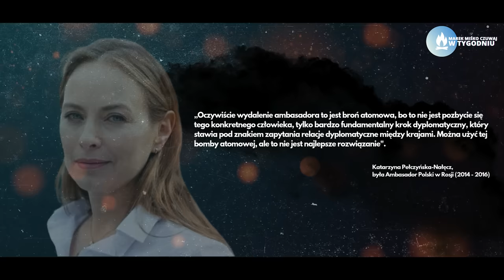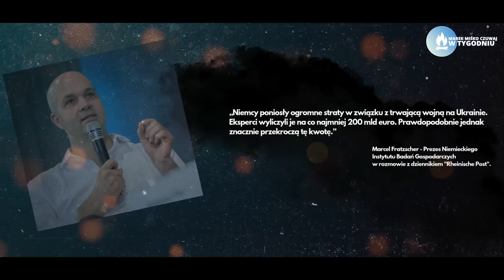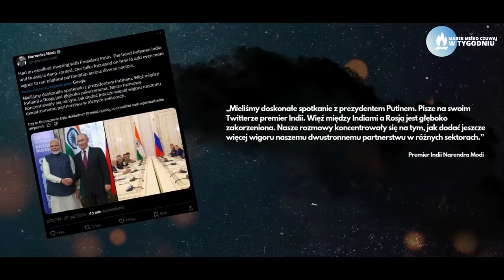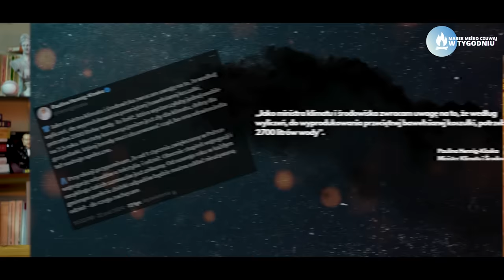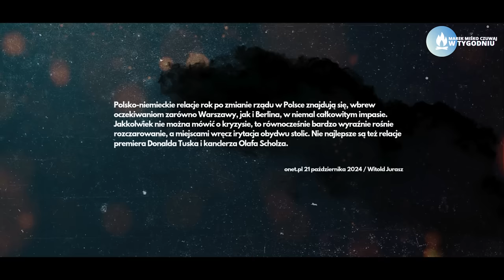Polska znowu ograna? Miśko: Niemcy z Rosją ponad naszymi głowami.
Tę grupę przydałoby się ogólnie rozruszać. W stosunku do poprzedniego roku niewiele tam się dzieje. Prośba o działanie w tym zakresie.

Dokonując przelewu darowizny na konto:
Marek Miśko
PL 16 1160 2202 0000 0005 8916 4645
W tytule wpisz: DAROWIZNA NA DZIAŁALNOŚĆ POZAINTERNETOWĄ CZUWAJ